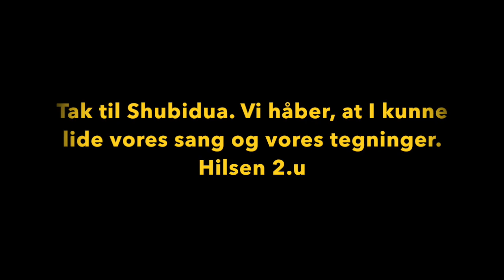Hvalborg 2u - 2016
Hvalen Hvalborg 2u - Randersgades Skole - 2016